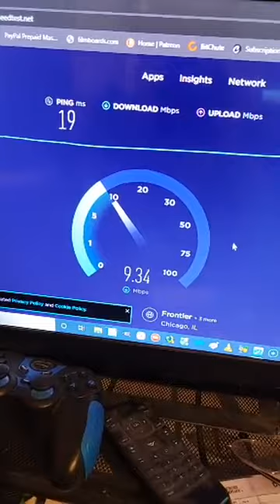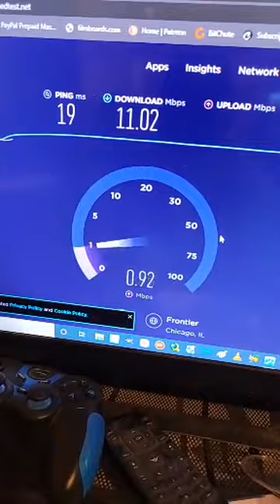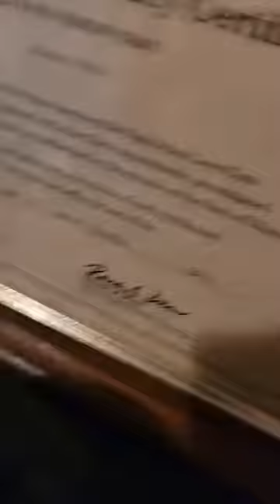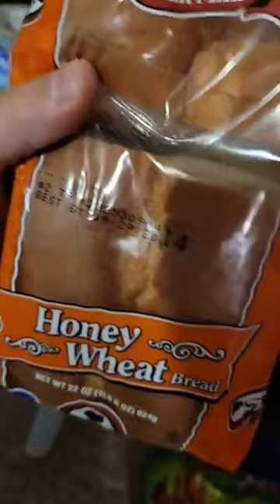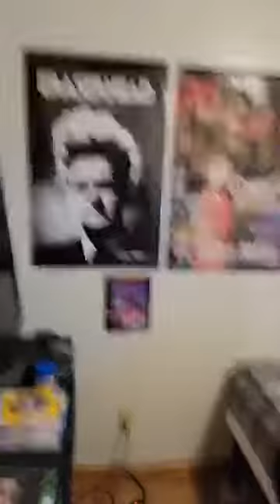First note20 stream during lunch break